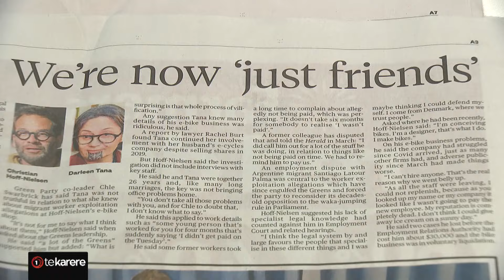Green Party cancel weekend hui as Tana goes to High Court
Both the Green Party and former member Darleen Tana have reached an agreement in the High Court, with the party seemingly cancelling their meeting this weekend which sought to expel Tana from Parliament under the waka-jumping law. Taroi Black has more.